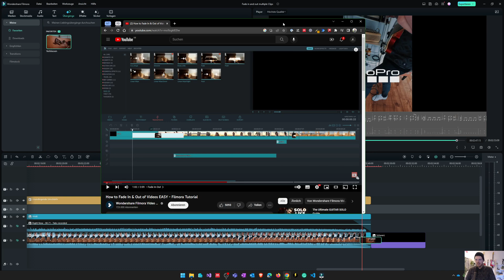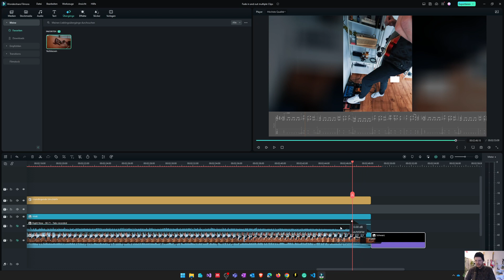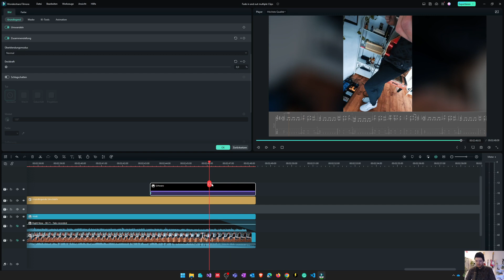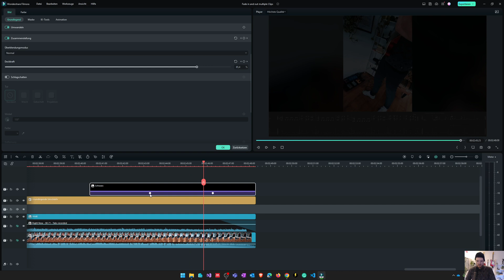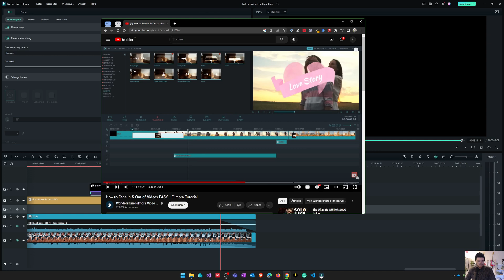Filmora 12 | Fade in and out multiple clips without transitions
Just a quick tip i wanted to share, because as a Filmora newbie it took me quite a while to figure this out.